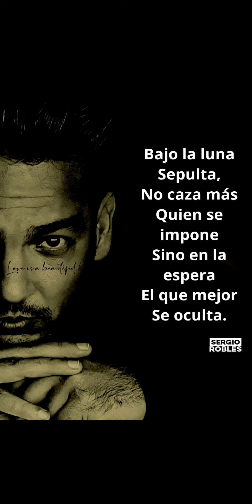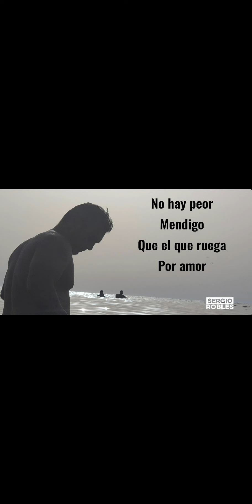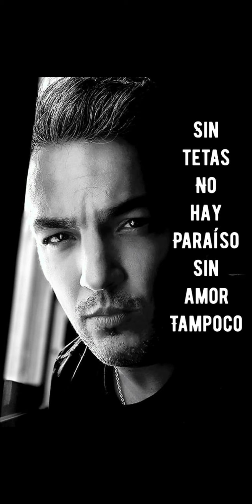Aforismos de Sergio Robles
frases motivacionales sacadas del libro que está actualmente escribiendo el cantautor y escritor Sergio Robles